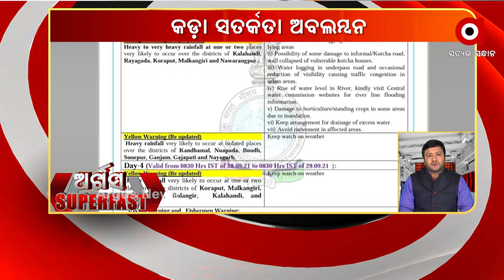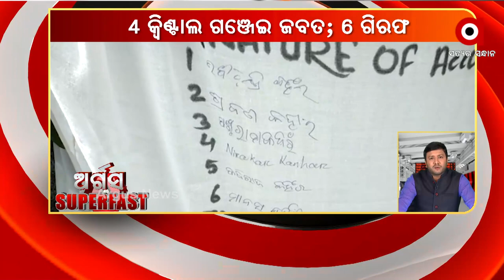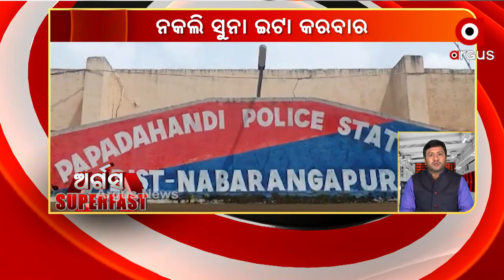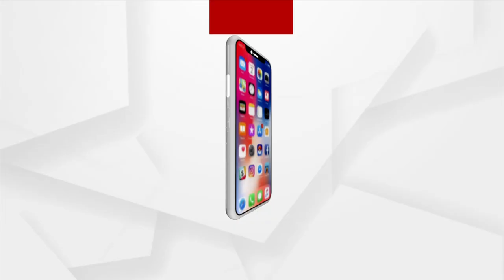ARGUS SUPERFAST | 26th September 2021 | Argus News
+ ବାତ୍ୟାର ରୂପ ନେଇଛି ବଙ୍ଗୋପସାଗରରେ ସୃଷ୍ଟ ଘୂର୍ଣ୍ଣିଂବଳୟ
+ ବାତ୍ୟା ‘ଗୁଲାବ’ର ମୁକାବିଲା ପାଇଁ ଆରମ୍ଭ ହୋଇଛି ପ୍ରସ୍ତୁତି
+ ସମ୍ଭାବ୍ୟ ବାତ୍ୟାକୁ ଦୃଷ୍ଟିରେ ରଖି ଗଜପତି ଜିଲ୍ଲାରେ ଅଫିସରଙ୍କ ଛୁଟି ବାତିଲ କରାଯାଇଛି
+ ଜାତିସଂଘ ସାଧାରଣ ପରିଷଦ ବୈଠକରେ ପାକିସ୍ତାନକୁ ଭାରତର କଡ଼ା ଜବାବ୍